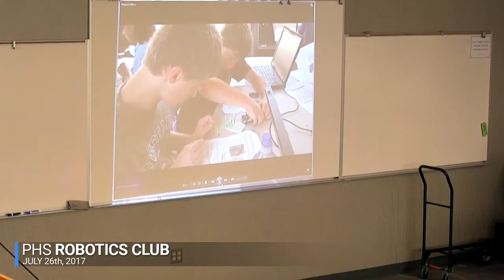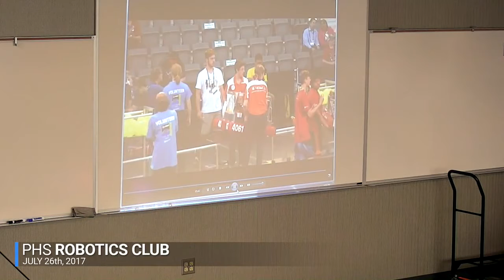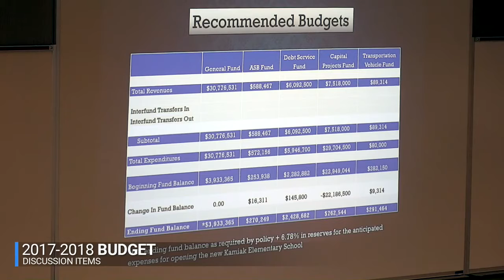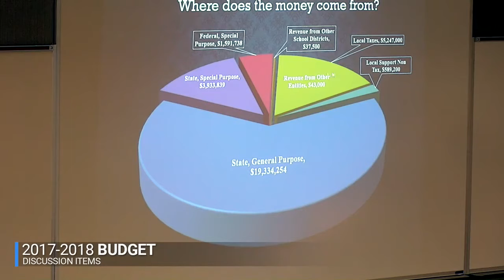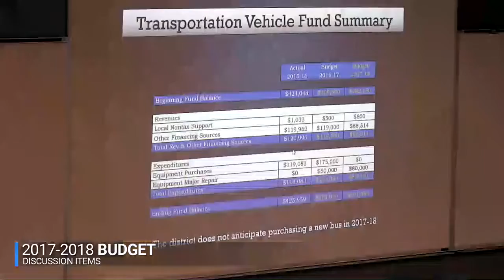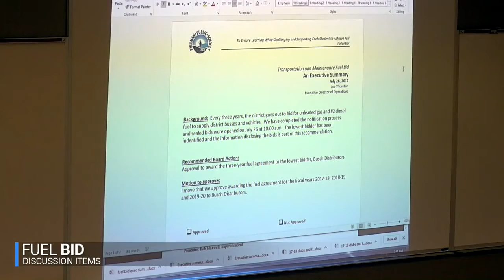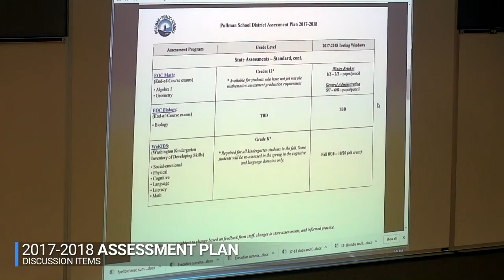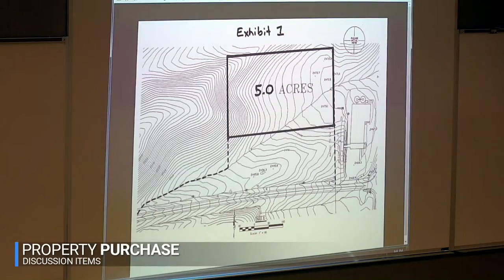July 26, 2017 Pullman Public Schools Board Meeting